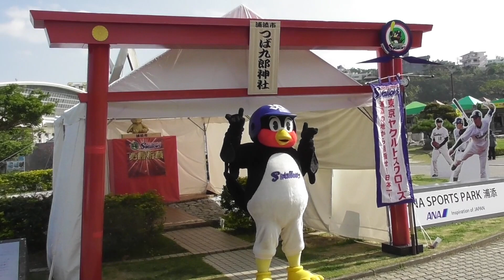2019/2/2つば九郎神社に参拝！もポーズがおかしい笑@浦添キャンプ